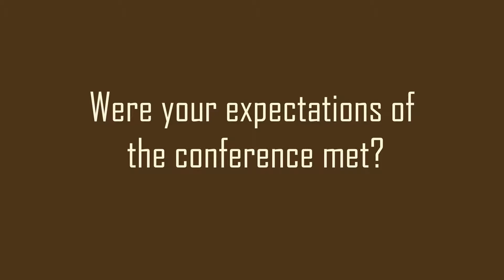The Israel Conference™ 2011 - Asaf Sela - SideKick, Founder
The Israel Conference™ encompasses a full day of inspiring global leaders, exciting company CEOs, prominent investors, and internationally recognized industry executives gathering to discuss the vitality and growth of Israel-facing business through a variety of panels on hot industry topics and trends with world-class speakers and high-quality networking. Companies are from high tech, clean tech, medical tech, consumer products, energy, security, and entertainment media technology.